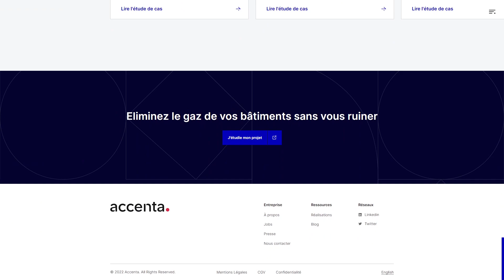ACCENTA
a Masterpiece web design project by BONHOMME from France was awarded the Site Of The Day certification on Dec 2 - 2022. Congratulations🎊
Decarbonize your buildings up to -90% in a cost-effective and guaranteed way. Thanks to Artificial Intelligence.